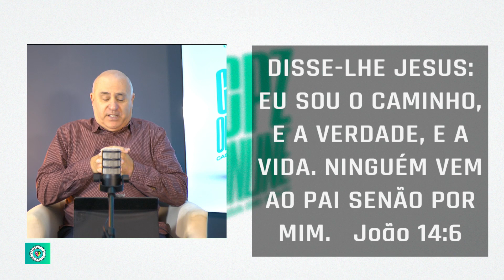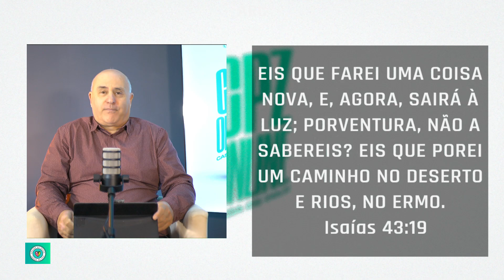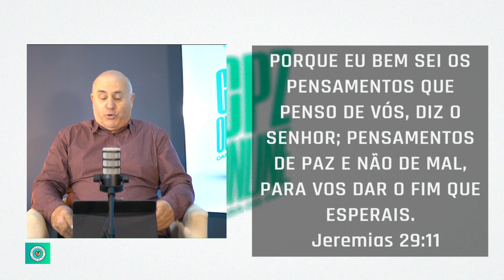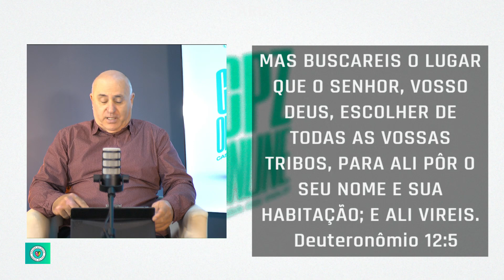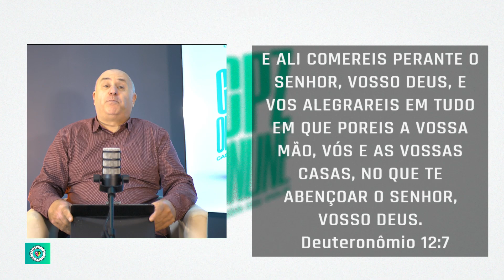Casa de Paz Online - Hoje começa uma nova temporada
Vida Sobrenatural - Igreja Cristã

Acompanha-nos todos os Domingos às 10:00​ no Ministério Vida Sobrenatural e